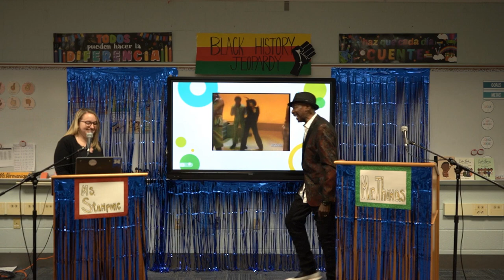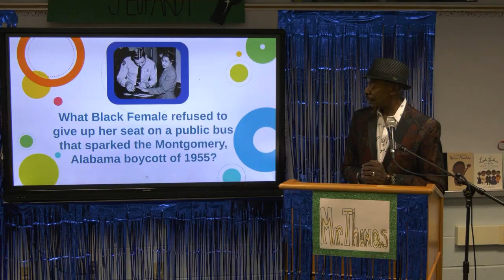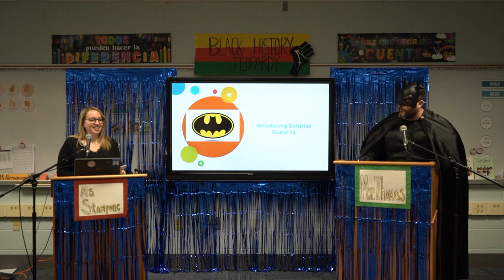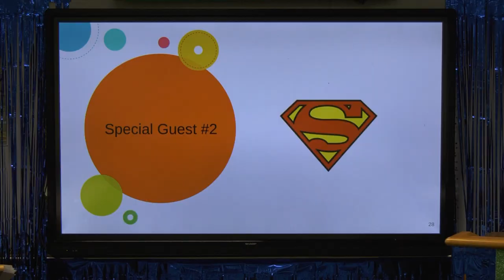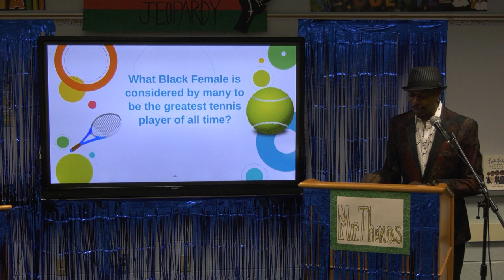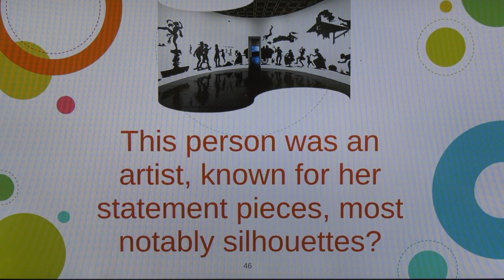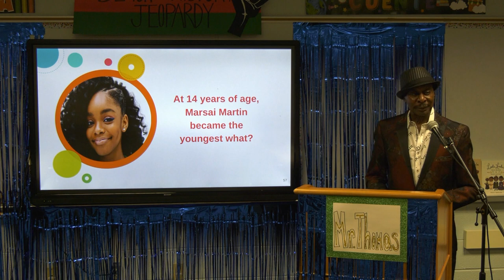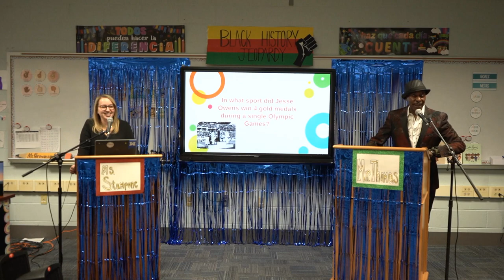Monhagen Middle School Black History Jeopardy 2023